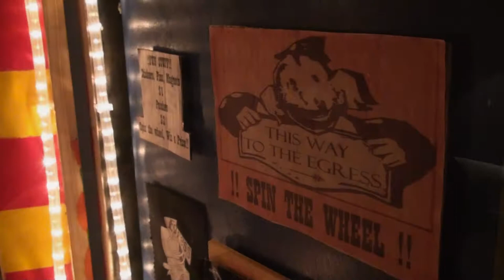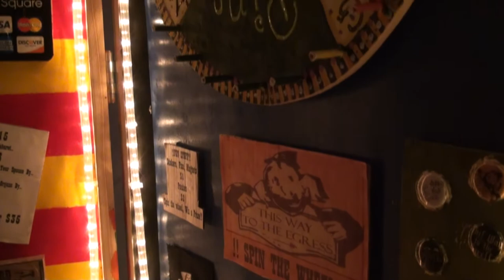This Way to the Egress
Episode 8: I speak with another band that Steampunks love and we see them perform at STEAMFest 2012 in Atlanta. They put on one hell of a show. They not only put on an energetic show, they make use of creative theatrics and their burlesque and side show friends making it a full on entertainment experience.
Find more info about This Way to the Egress on their web
This video was recently repaired as it had some transition problems but I have fixed those and re-submitted it.